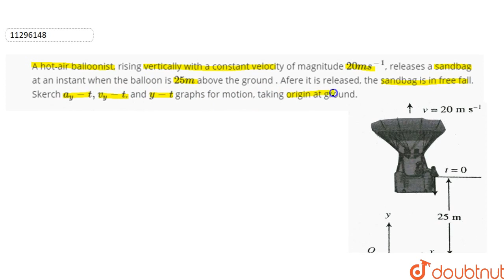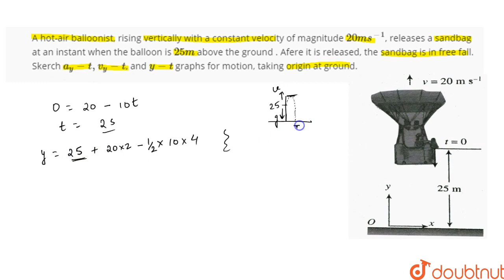A hot-air balloonist, rising vertically with a constant velocity of magnitude 20 m s^(-1), relea...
A hot-air balloonist, rising vertically with a constant velocity of magnitude 20 m s^(-1), releases a sandbag at an instant when the balloon is 25 m above the ground . Afere it is released, the sandbag is in free fall. Skerch a_(y)-t, v_(y)-t, and y-t graphs for motion, taking origin at ground. .
Class: 11
Subject: PHYSICS
Chapter: KINEMATICS-1
Board:IIT JEE

👉 Have Any Query? Ask Us.